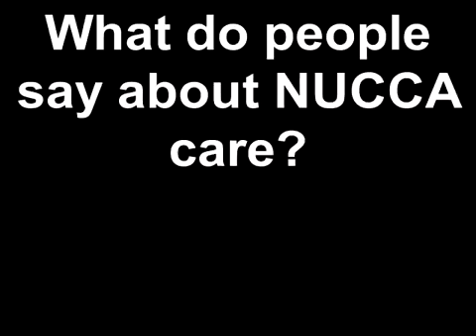What do people say about NUCCA care?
Comments on NUCCA care, a specialty within the chiropractic profession.